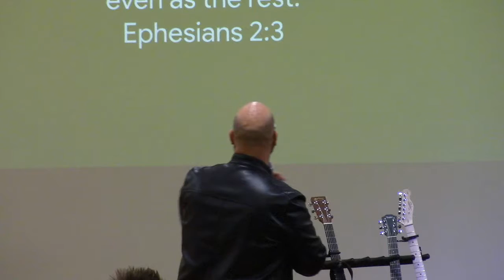A Christmas Tree Christmas | Pastor Ronnie Coleman